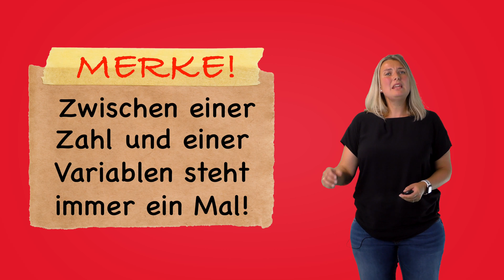Einführung Variablen und Terme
Was ist hirnpimper?

Mit „hirnpimper“ kannst du nun ganz frei und kostenlos, von ZUHAUSE aus, Schule machen. Du entscheidest wann und wieviel du lernen möchtest. Wir helfen dir dabei, dein “Hirn“ zu “ “pimpen“ .

In Zeiten von Corona haben sich Lehrerinnen und Lehrer überlegt, wie sie dich am sinnvollsten begleiten können. Die Antwort lieferten Umfragen, die zeigten, dass Erklärvideos am meisten bevorzugt wurden. Auf dieser Grundlage ist dieser Kanal entstanden.

Hier findest du das, was du während der Corona-Krise in der Schule nicht bearbeiten konntest und auch deine Ansprechpartner, nämlich deine Lehrerinnen und Lehrer. Diese Videos sollen dir darüber hinaus auch während des normalen Unterrichts behilflich sein, deine Leistungen zu verbessern.

Die Vorteile gegenüber anderen Lernplattformen:

- Echte Lehrerinnen und Lehrer
- Nach Lehrplänen erstellte Lerninhalte
- Mit Materialien, womit du in der Schule weiterarbeiten kannst

Möchtest du mit uns in Kontakt treten, uns nach neuen Videos fragen oder einzelne Videos kommentieren? Dann besuche unsere Website hirnpimper.de!

Alle Videos von "hirnpimper":

▬ Social Media ▬▬▬▬▬▬▬▬▬▬▬▬▬▬▬